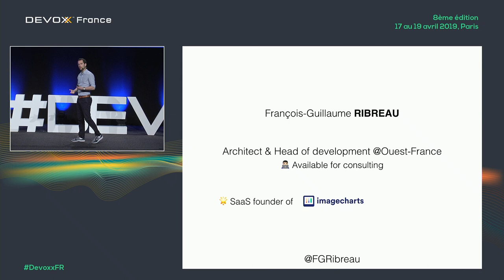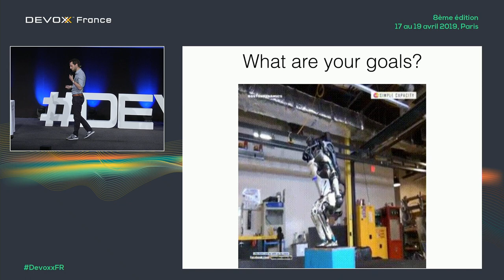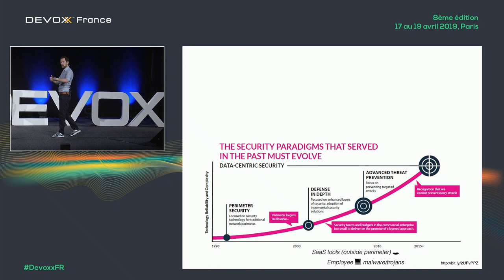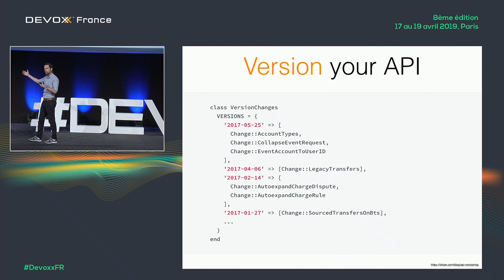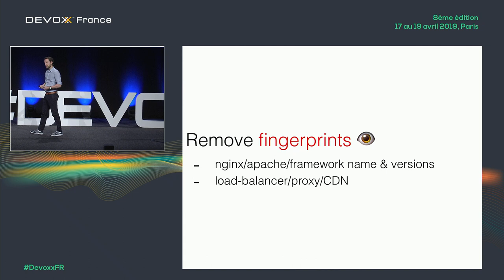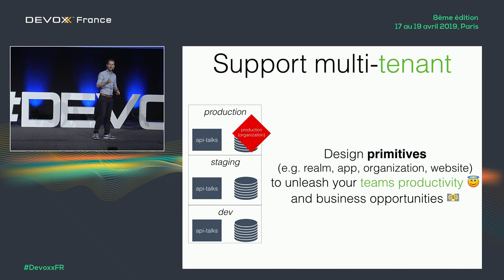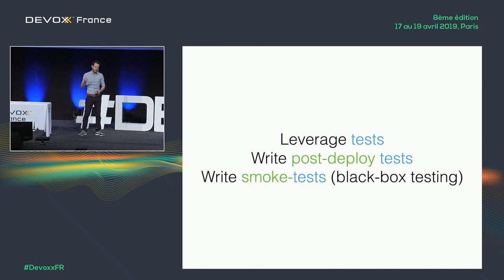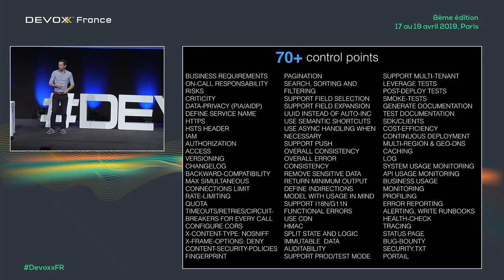Votre API web passe-t-elle les 50 points du contrôle technique ? (Francois-Guillaume Ribreau)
Nous savons tous développer une API mais avons-nous bien intégré toutes les problématiques?

Son aspect organisationnel et humain, sa gouvernance, ses contraintes business et d'opérabilité (SLA, SLO, SLI), son release management, ses méthodes de requêtage, sa sécurité (ses performances, sa mise à l'échelle), ses différents types de test, sa documentation, son versioning (compatibilité, changelog), son monitoring — et bien plus encore — de cette API une fois en production ?

Durant ce talk, c'est plus de 50 points d'attentions rarement évoqué que je vous propose d'aborder, à la lumière de retours d'expériences provenant de tech-leader comme Uber, Stripe, Facebook et Google mais aussi d'entreprise française de la petite startup à la PME.